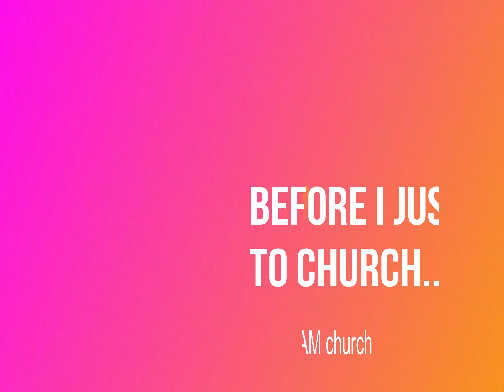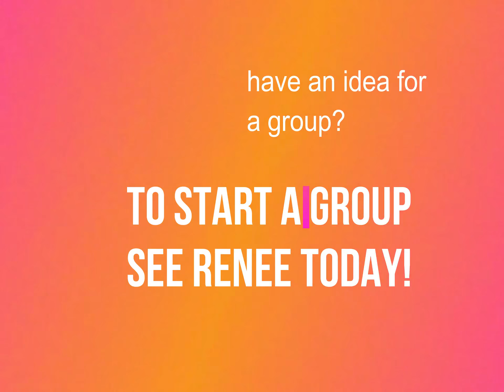City Circles Brenda Davis